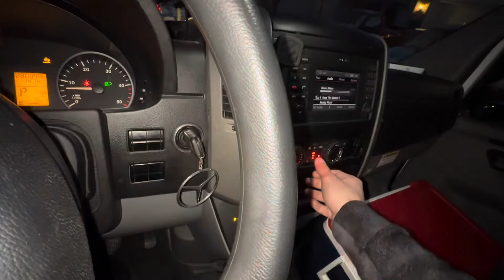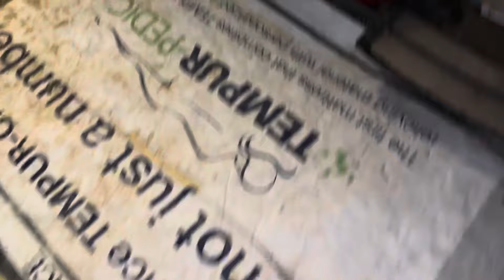My FIRST WEEK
Here is a compilation of clips from when I was getting everything together to head south to The Shoals Motocross training facility.
Driving down in a winter snow blizzard.
Getting there. Setting up and riding.
Within my first week we did two days of sand. And 2 days of an hour at the gym.
We had a 3rd day of riding but it was too cold so I didn’t ride much.

A week later I am looking forward to getting in the zone and doing some actual training!!!

Shout out to my parents for helping me get everything ready!!!